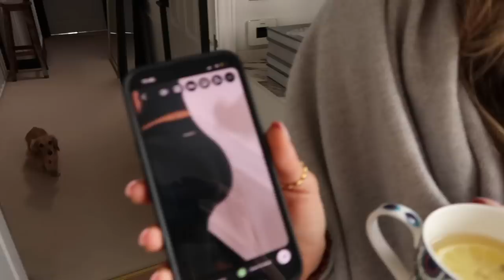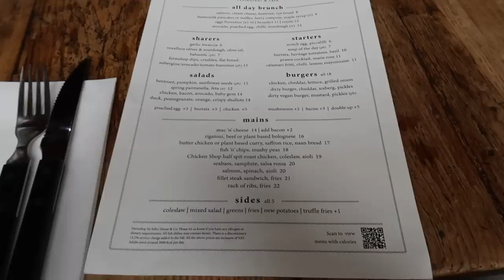WHAT I DID AND BOUGHT THIS WEEK AT BICESTER VILLAGE | VLOG | Suzie Bonaldi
WHAT I DID AND BOUGHT THIS WEEK AT BICESTER VILLAGE: I'm back with a new vlog! YAY! We loved seeing Victoria from In The Frow, Amelia Liana and Alex this week and I'm so excited that you got to come shopping with us at Bicester village! We haven't had the chance to do this together since 2019 and it was so fun!

Blazer - old zara - 2360/703 (similar)

Trainers (currently out of stock)

Sunglasses (currently out of stock)

Shirt - sold out Zara - 2229/891

Cross-back Bra

Gucci Mules

(similar) J'Adior Slingback pumps

Burberry Trench coat

Knit Cami

✧ ITEMS SHOWN ✧

**Liquid Blush (encourage)

Pre-loved Chanel Trendy CC Top Handle

Pizza Oven

Airwrap Complete (put stock notifications on)

- F.A.Q -